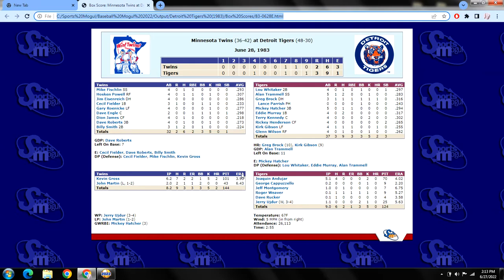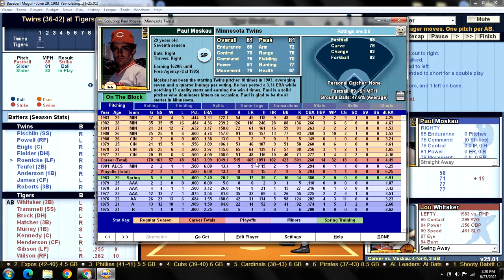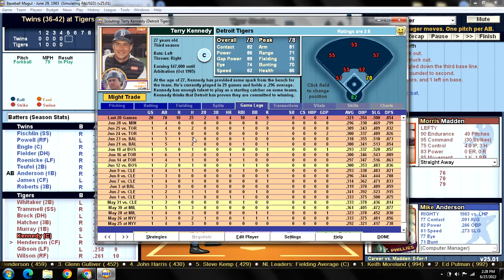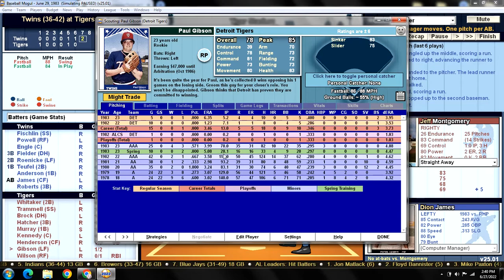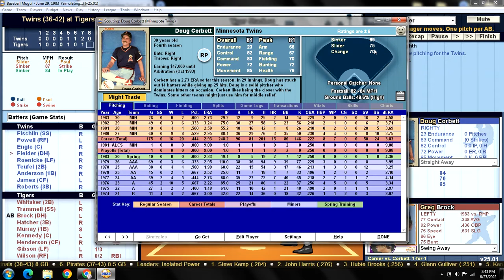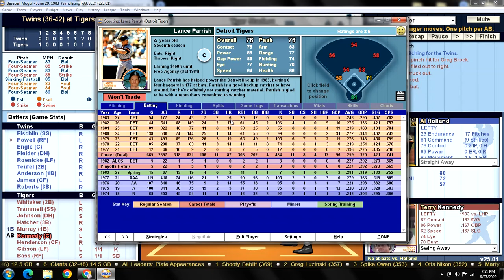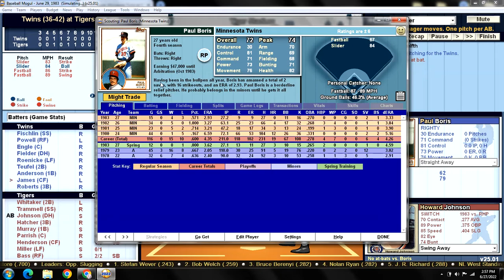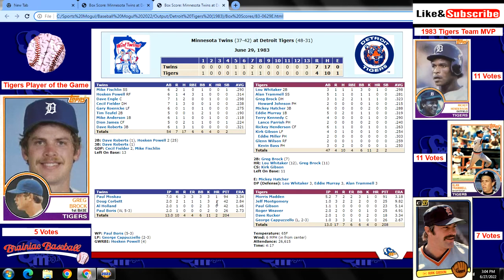Game 79 - 1983 Detroit Tigers Season Replay v Minnesota Twins @ Tiger Stadium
MIN (36-42): Paul Moskau (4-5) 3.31 v DET (48-30): Morris Madden (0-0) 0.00
TWINS:                                    TIGERS:
1) Mike Fischlin SS               1) Lou Whitaker 2B
2) Hosken Powell RF            2) Alan Trammell SS
3) Dave Engle C                     3) Greg Brock DH
4) Cecil Fielder DH                4) Mickey Hatcher 3B
5) Gary Roenicke LF              5) Eddie Murray 1B
6) Tim Teufel 2B                    6) Terry Kennedy C
7) Mike Anderson 1B            7) Rickey Henderson CF
8) Dion James CF                  8) Kirk Gibson LF
9) Dave Roberts 3B               9) Glenn Wilson RF